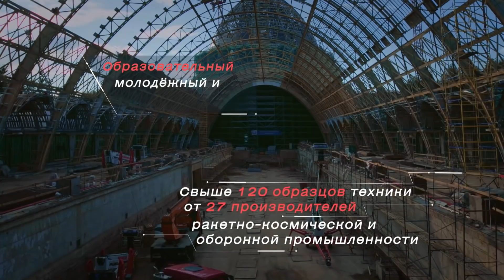Центр «Космонавтика и авиация» на ВДНХ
Одним из самых масштабных проектов возрождения ВДНХ стала реконструкция павильона №32–34 «Космос / Машиностроение». Уже весной следующего года здесь откроется центр «Космонавтика и авиация», в котором вы сможете увидеть уникальные экспонаты аэрокосмической отрасли. Собрали для вас интересные факты о проекте — смотрите видео.